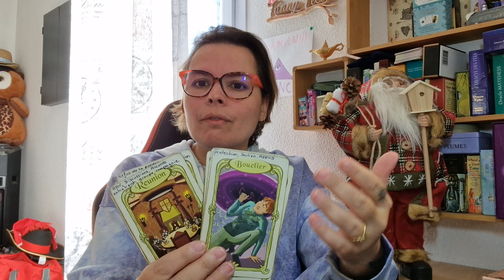BÉLIER DÉCEMBRE 2022 🔮 TU RECOMMENCE À ZÉRO 🤞🙆‍♀️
fannyfeerie

 💫Fanny💋💫

JSPMCEPMVSPMJSPMFEP